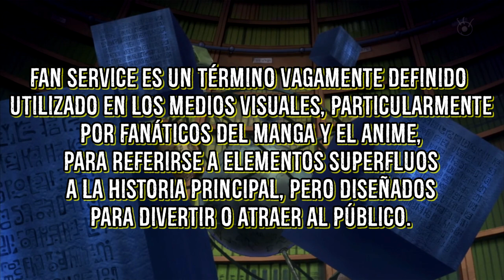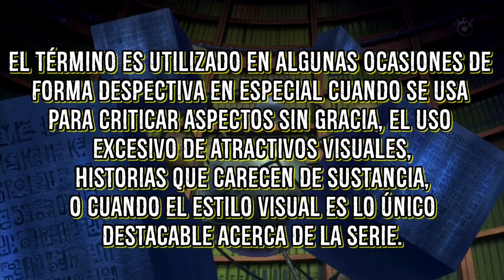😠 ¡Para MI lo PEOR de One Piece! ¡Esto NO es NECESARIO! 😠 (Y cada vez VA a PEOR) ...